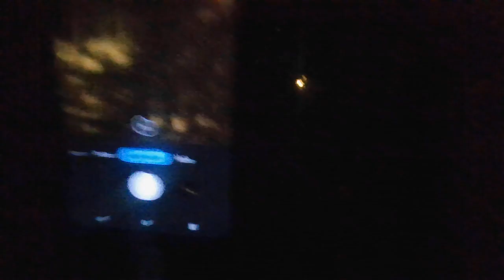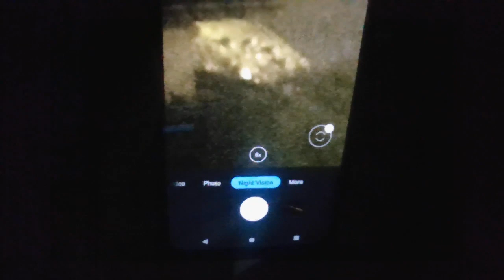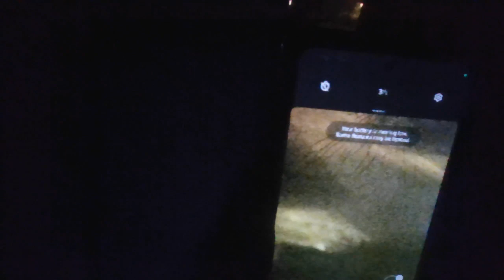PLEADING With Neighbors to set me free by telling the RNM program is the COVID-19 virus